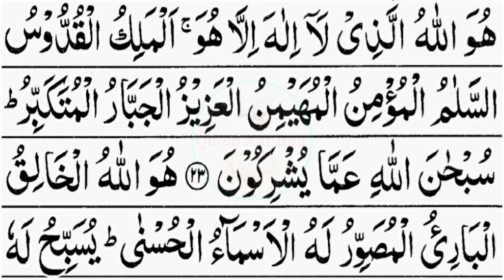Surah Al Hashr 18-24 - Abdullah - Khubsurat Tilawat - Surah Hashr Last Ruku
Dosto

Aaj Ki Is Video Mein Surah Al Hashr 18-24 Ki Khubsurat Tilawat Ko Bataya Gaya Hai. Surah Hashr Ki Last Ruku Ko Bataya Hai. Surah Al Hashr 18-24 Khubsurat Tilawat By Abdullah. Surah Al Hashr Last Ruku Abdullah.